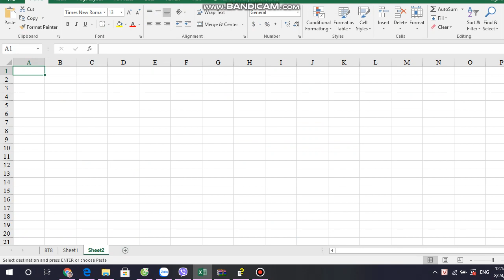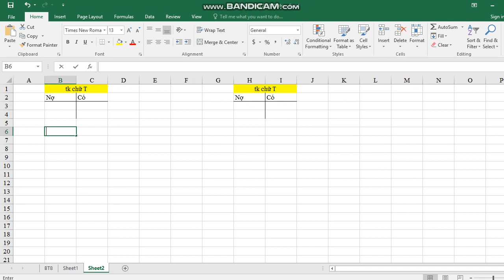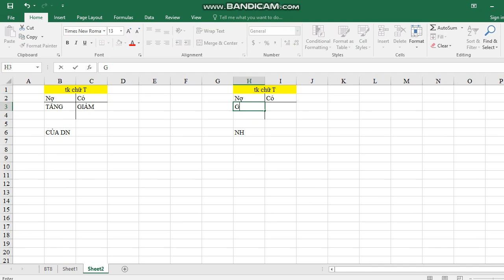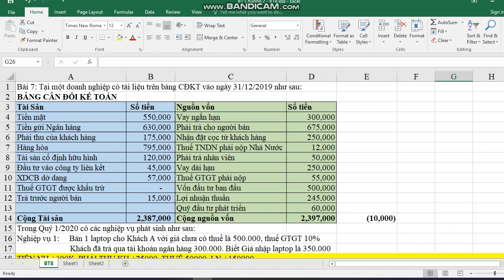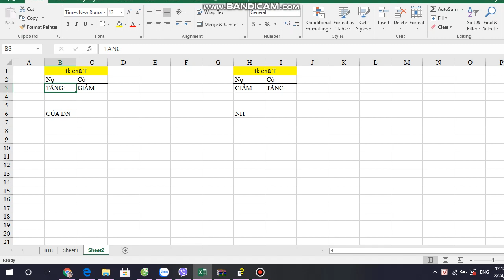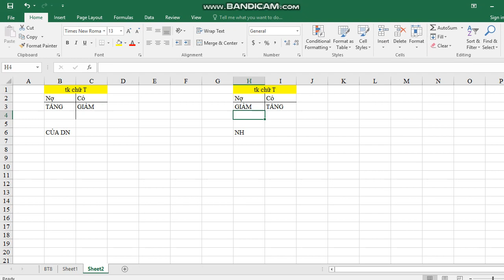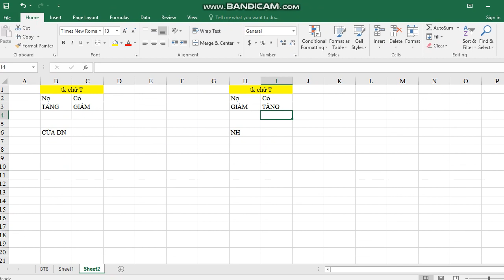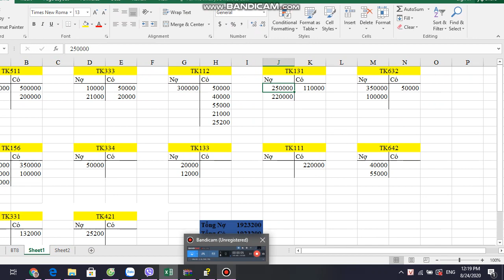Sinh viên Khóa: - Đại học edX - KIỀU THỊ HUỆ: - Bài tập số: 7 Môn: NGUYÊN LÝ KẾ TOÁN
Sinh viên Đại học edX: KIỀU THỊ HUỆ
MSV: CUV019HP13     Khoá: 1  - Ngành: THƯƠNG MẠI ĐIỆN TỬ
Hoàn thành bài tập số: 7     Môn: NGUYÊN LÝ KẾ TOÁN
Chủ đề của bài tập: QUAY VIDEO PHÂN TÍCH LÝ GIẢI CÁC QUY TẮC VỀ BẢNG KẾ TOÁN
Giảng viên hướng dẫn: HOÀNG XUÂN VƯƠNG
Link bài viết luận:
Thông tin người hoàn thành: KIỀU THỊ HUỆ